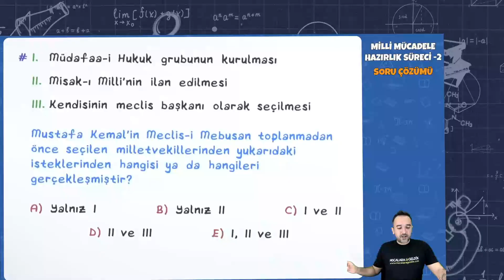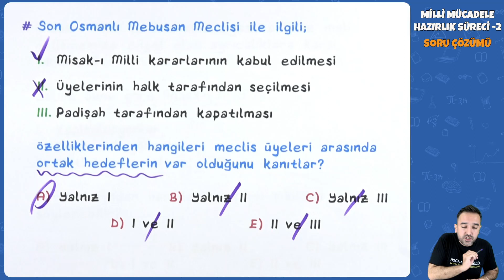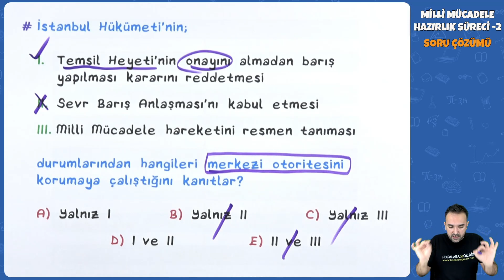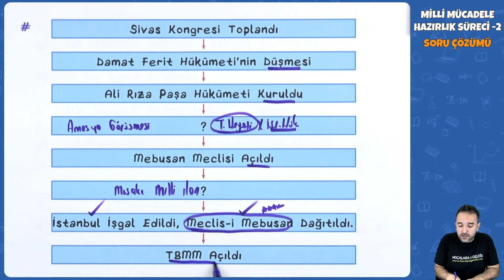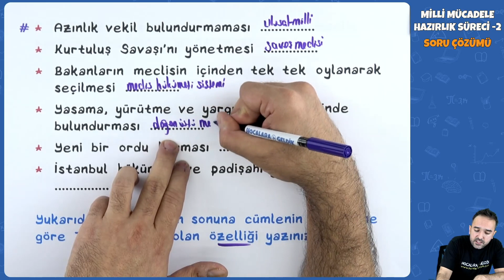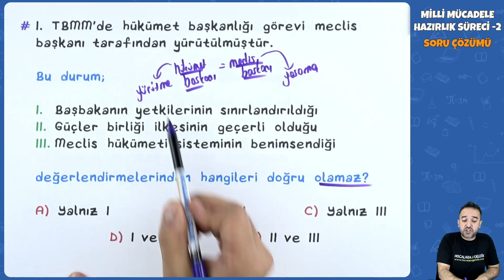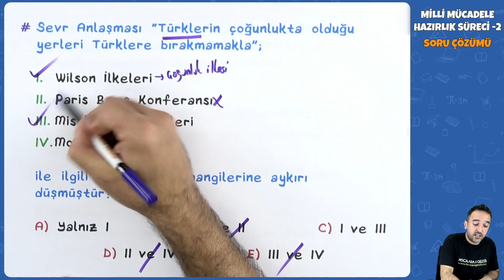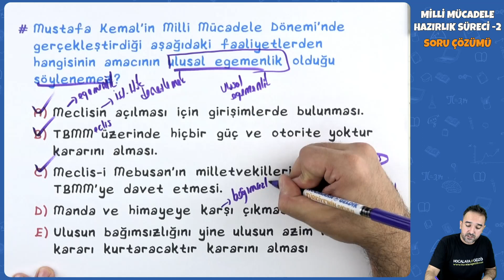Milli Mücadele Hazırlık Süreci -2 Soru Çözümü | 2022